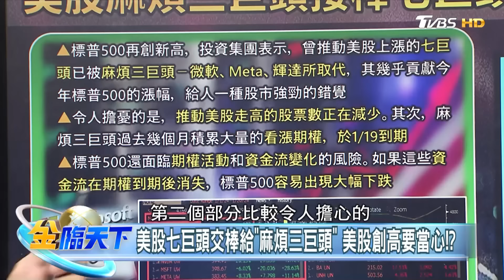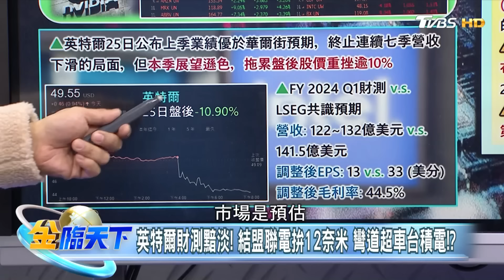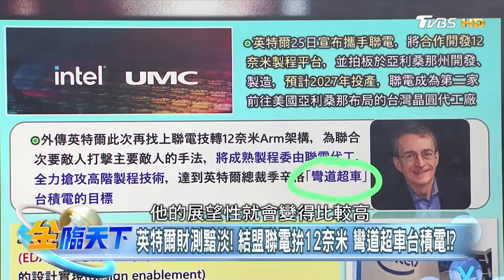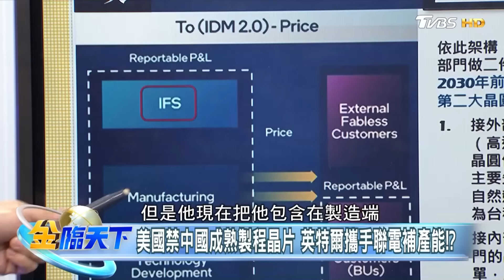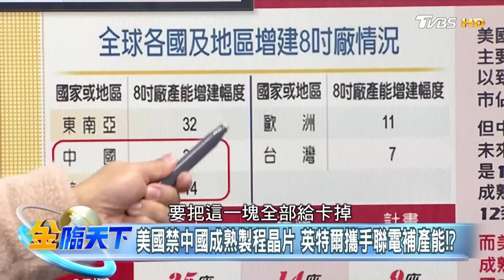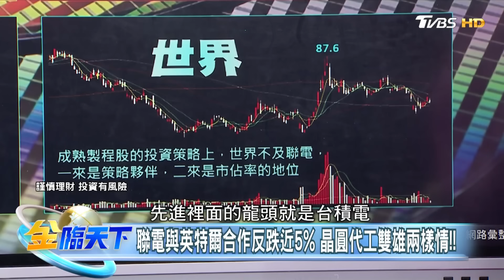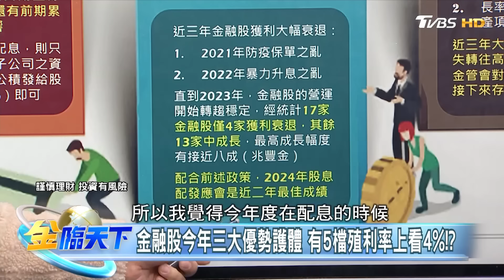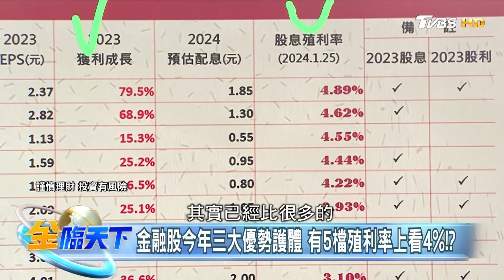【精華】美股恐大回調 七巨頭變三麻煩？英特爾攜手聯電 迎戰台積電！？金融股今年三大優勢護體 有5檔殖利率上看4%！？ 林友銘 @tvbsmoney 20240126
📍重點筆記📓
美股七巨頭變三麻煩？ 英特爾找聯電合作卻重挫！！
美股七巨頭交棒給"麻煩三巨頭" 美股創高要當心！？
英特爾財測黯淡！ 結盟聯電拚12奈米 彎道超車台積電！？
美國禁中國成熟製程晶片 英特爾攜手聯電補產能！？
聯電與英特爾合作反跌近5% 晶圓代工雙雄兩樣情！！
金融股今年三大優勢護體 有5檔殖利率上看4%！？

📍熱門主題📍
99%美國人明年財務更糟 高利率帳戶卻不用 台美AI大漲救經濟 看波浪位階找趨勢族群｜金臨天下 完整版 20231208